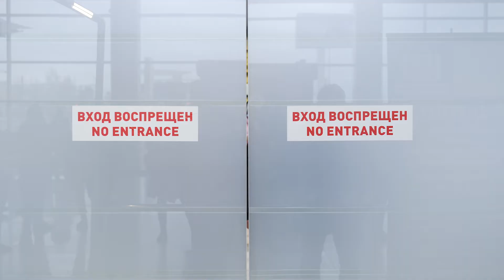Казахстанские студенты УрФУ возвращаются на учёбу